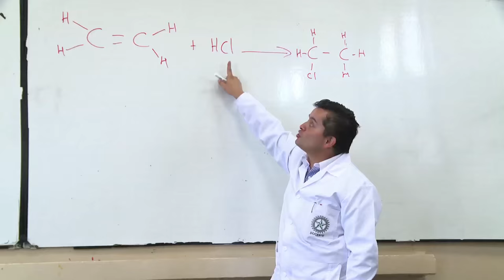Presentamos nuevo modelo de evaluación docente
El Ministerio presentó al país, junto con los maestros, el nuevo modelo de evaluación docente, que permitirá no solo a los profesores saber en qué deben mejorar, sino también tener más herramientas e instrumentos que permitan avanzar en la excelencia educativa.